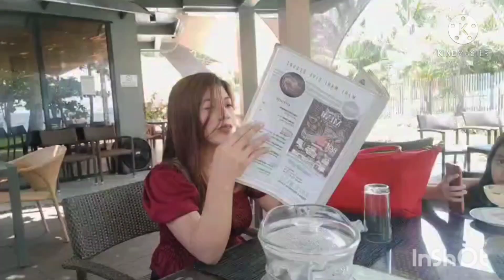MAHI MAHI DIVE RESORT ZAMBOANGUITA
mahi mahi dive resort verry relaxing place and affordable